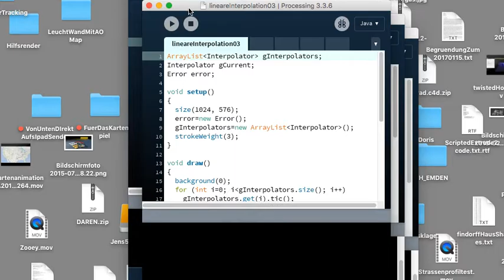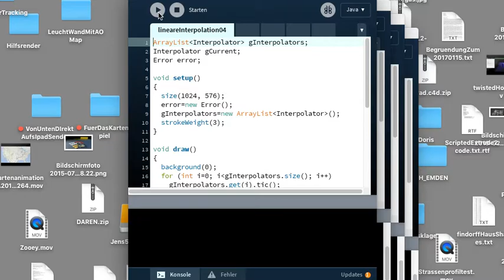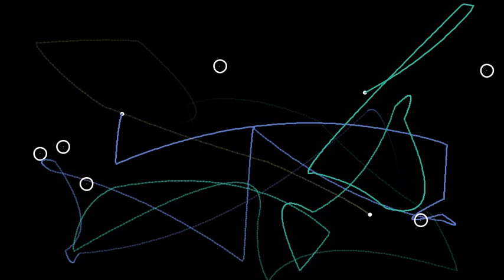FunWithLinearInterpolation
With a simple linear interpolation between two locationvectors (that move linear) you can make something, that looks quite nonlinear.